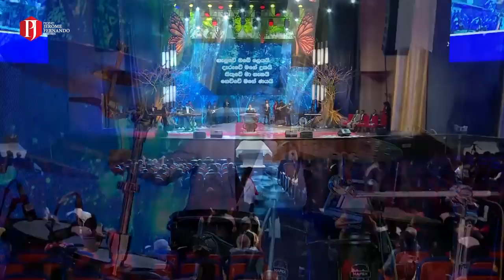ශානිකා වනිගසේකර මිරැකල් ඩෝම් හීදී සමිඳුන් පසසයි